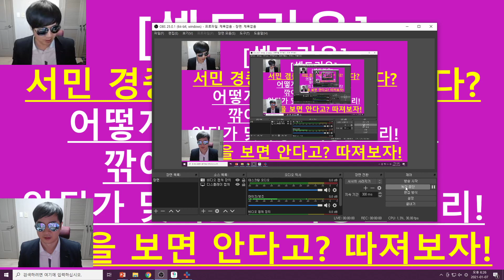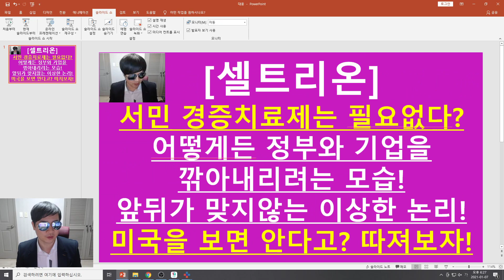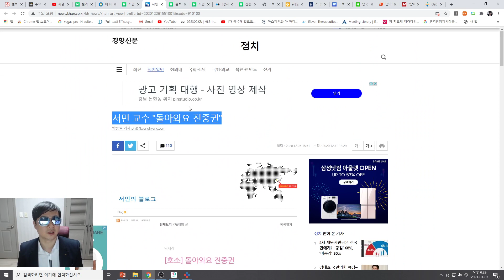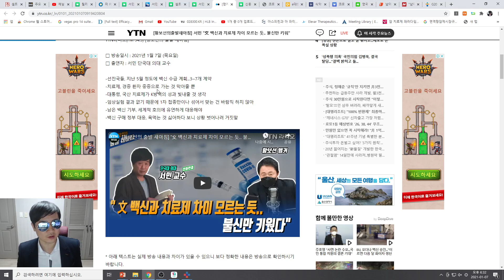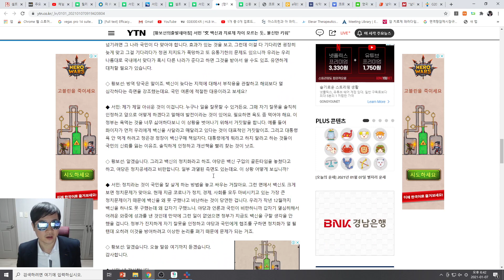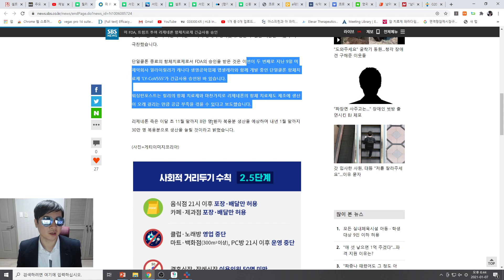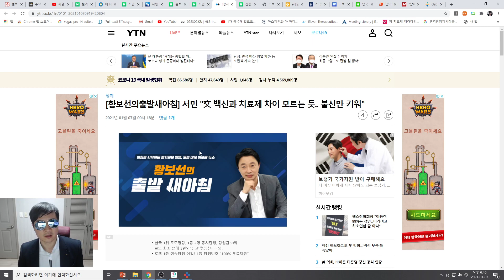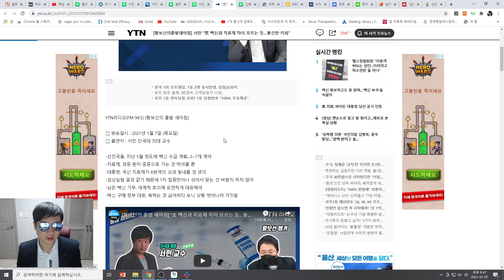[주식투자]셀트리온(서민 경증치료제는 필요없다?/어떻게든 정부와 기업을 깎아 내리려는 모습!/앞뒤가 맞지않는 이상한 논리!/미국을 보면 안다고? 따져보자!)